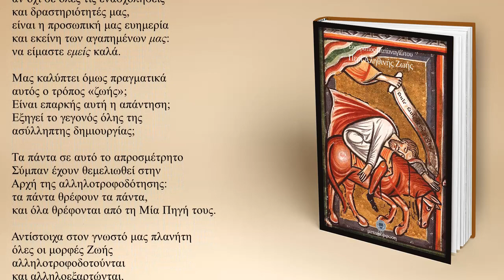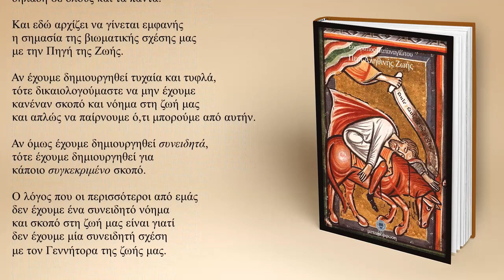Ευστράτιος Παπαναγιώτου - Περί Αληθινής Ζωής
Αποσπάσματα από το βιβλίο:

Περί Αληθινής Ζωής
Ευστράτιος Παπαναγιώτου

Σελίδες: 440
Σχήμα: 14Χ21
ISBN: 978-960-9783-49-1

Μουσική
Καλλιτέχνης: Thomas de Hartmann
Τίτλος: Sayyid No10
Άλμπουμ: The Music of Gurdjieff/De Hartmann, Disc 1